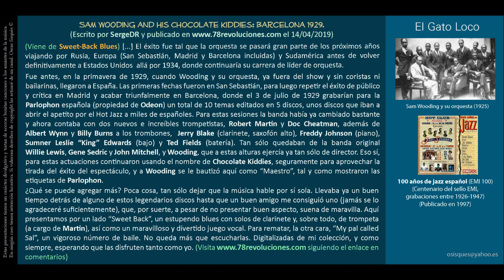El Gato Loco - Sam Wooding and His Chocolate Kiddies